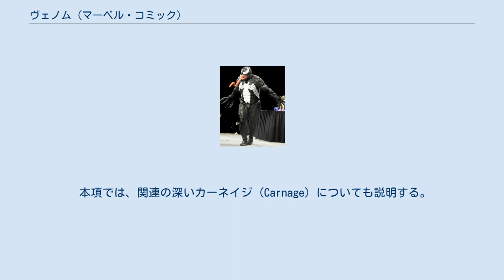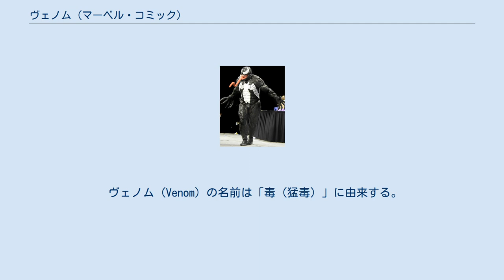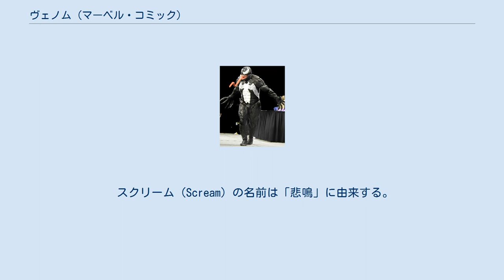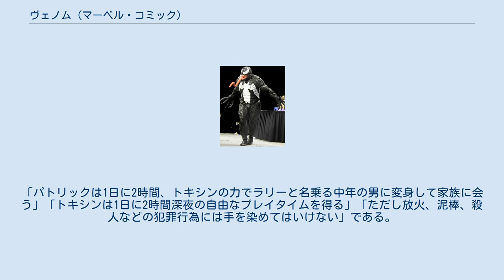ヴェノム (マーベル・コミック)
ヴェノム ヴェノム (Venom) は、マーベル・コミック社が出版するアメリカン・コミックスに登場する架空のキャラクターである。
過去（少なくとも1994年から2002年にかけて）は、日本ではベノムと表記されていたが、『アルティメット スパイダーマン』以降は「ヴェノム」と表記されるようになった。
 本項では、関連の深いカーネイジ (Carnage) についても説明する。
なお、ヴェノム、カーネイジとも、基本的にスーパーヴィラン（悪役）である。
ヴェノムはスーパーヴィラン（悪役）であるがダークヒーローでもある。
 ヴェノムについて説明する前に、エイリアン・コスチュームについて説明する必要がある。
なお、コスチューム、ヴェノム、カーネイジとも、弱点は共通して「高熱」と「ある特定の波長（音）」。
 本節で特に出典のない記述は、『MARVEL SUPER HEROES アメイジング・スパイダーマン』 83頁による。
 スパイダーマン（ピーター・パーカー）が、クロスオーバー作品『シークレット・ウォーズ』に参加した際、異世界でコスチュームを破損し、修復装置から黒いコスチューム（エイリアン・コスチューム）を手に入れる（1984年12月、『シークレット・ウォーズ』第8号）。
「ウェブ」が無くなる心配もなく、瞬時にコスチュームを纏うこともでき、便利な存在だった。
ピーターは黒いコスチュームになったことを「2代目スパイダーウーマンのコスチュームが印象深かったから」と理解している。
 地球へ戻ってからも使用を続けていたが、コスチュームは夜な夜な意識のないピーターに纏わりつきスパイダーマン化させ、行動させており、ピーターには不可解な疲労が堪っていった。
リード・リチャーズに調査を依頼したらコスチュームが自我を持っていると判明し、ピーターはコスチュームを脱ごうとするがコスチュームは離れようとしない。
コスチュームが「ある音波」に弱いと判り、音波で両者は分離され、コスチュームは封印された。
しかし、スパイダーマンは元の「赤と青のコスチューム」には戻らず、ブラックキャットの手製の黒いコスチューム（ブラック・コスチューム）を着用することになる（1985年）。
 後にコスチュームは逃走し、ピーターの下に戻ろうとした。
ピーターは教会に行き、教会の鐘の音をコスチュームに聞かせ、コスチュームはピーターの体から離れる。
 一連のブラック・コスチューム化は、当時のマーベルの方針で、既存のキャラクターのコスチューム・チェンジを計ったものである。
アイアンマンの他、キャプテン・アメリカも影響を受けたが、キャップの場合はコスチュームを合衆国へ返上したばかりか、名称も返上させられ、「ザ・キャプテン」に改名している（結局、この新コスチュームは不評で、設定改変の末、元の名前・コスチュームに戻っている）。
ザ・キャプテンのコスチュームはスーパーパトリオットが引継ぎ、USエージェントと改名した。
 なお、エイリアン・コスチュームに関しては、以下のような別称がある。
 アメリカン・コミックスの長期タイトル（人気キャラクター）に見られるように、ヴェノムも代替わりをしている。
 ヴェノム (Venom) の名前は「毒（猛毒）」に由来する。
初代の本名は、エドワード・チャールズ・アラン・ブロック（エディ・ブロック）（）で、ニューヨーク出身。
デイリー・ビューグルのライバル誌であるニューヨーク・グローブの人気記者であったが、スパイダーマンによって「シン・イーター」と呼ばれる連続殺人鬼の誤報記事を暴かれ、職を失い、妻にも去られてしまう。
エディはスパイダーマンを逆恨みしていたが、その憎悪を抑えるべく、教会を次々に訪問していた。
共生体が休眠していた教会にエディが来て、起きた共生体が寄生してヴェノムが誕生した。
一人称は「We（俺たち）」である。
本人は「自らは善、スパイダーマンは悪」という信念を持っている。
 ボディビルダーでもあるエディはピーターより体格が良いため、ヴェノムはスパイダーマンと比べて体が大きい。
そのパワーがコスチュームで強化された結果、パワーだけならスパイダーマンを凌いでいる。
もともとエディ自身は320キログラム程度の重量を持ち上げることが出来たが、ヴェノム化することでパワーは40倍になっている。
コスチュームは保護色に変化し、姿を隠すことが可能。
スパイダーマンの特性でもある「壁や天井へのへばりつき」、「クモ糸（ウェブ）の発射」という部分を受け継...